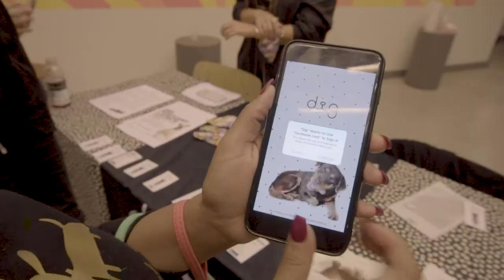Dig LA Launch